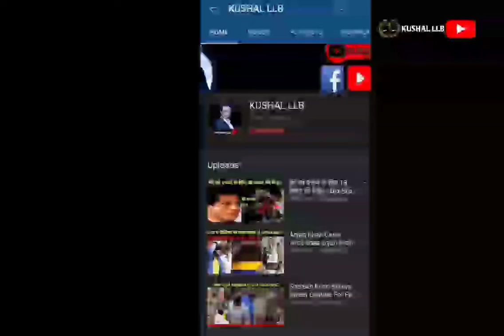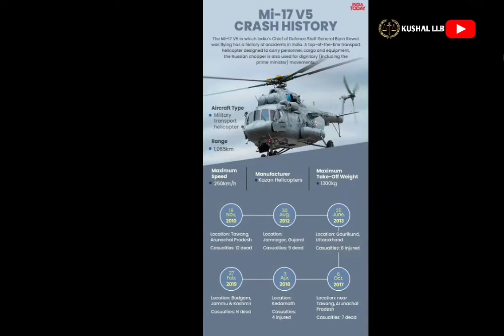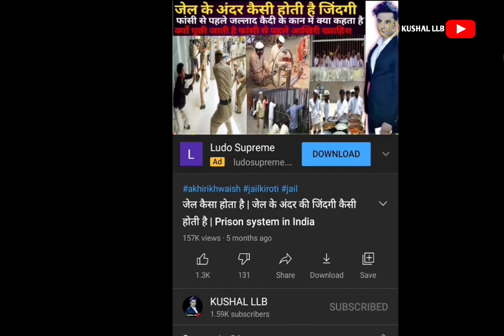CDS बिपिन रावत की मौत के पीछे कोई साजिश तो नहीं? | Conspiracy Behind CDS Rawat Helicopter Crash